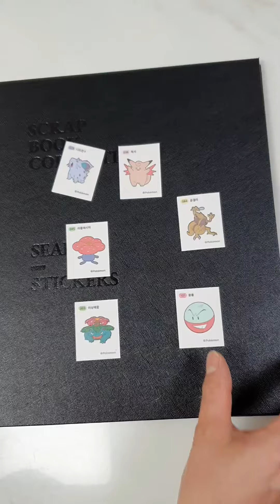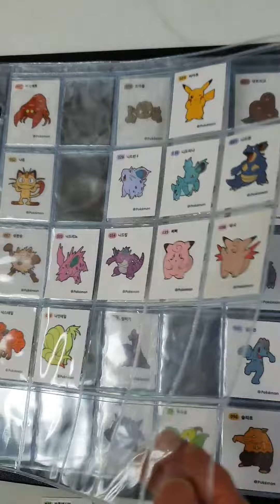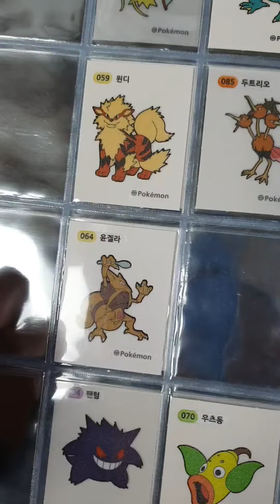당근🥕에서 구매한 포켓몬 띠부씰 정리 하기 (6500₩)